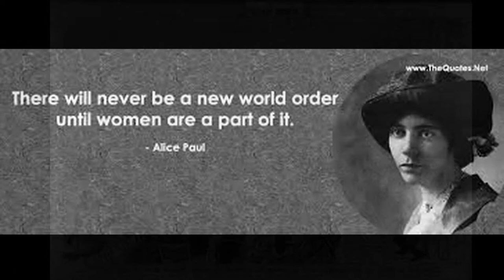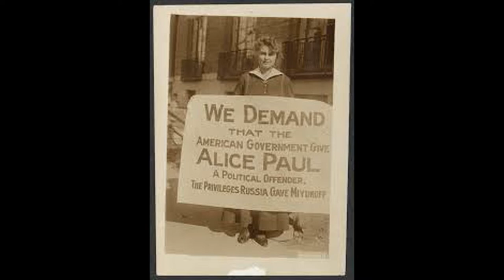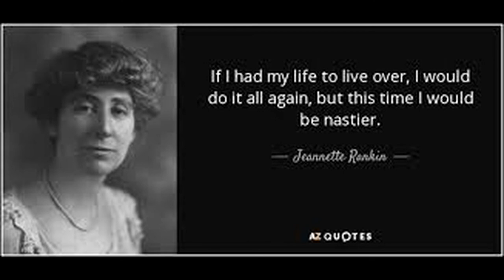women's suffrage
for ms.eulbergs us history class period 2 ;)